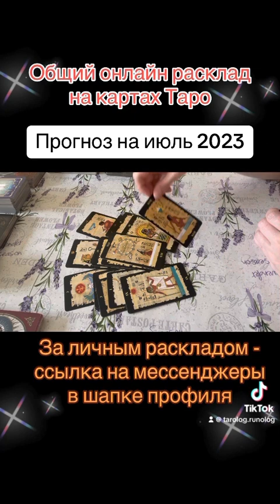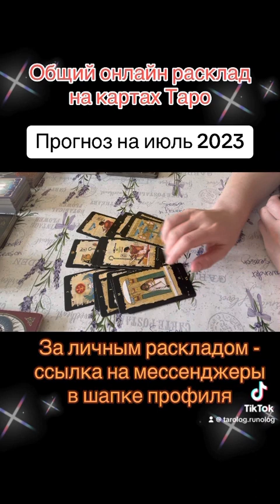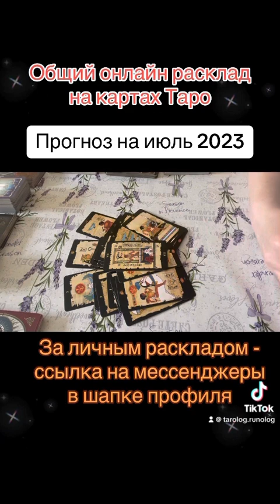✨ПРОГНОЗ НА ИЮЛЬ 2023✨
Общий онлайн расклад.
  За личным раскладом - пишите в личку или вайбер 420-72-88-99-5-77.

  Консультирую по широкому кругу вопросов:
- личная жизнь, любовь;
- семейные отношения;
- работа, бизнес и карьера;
- финансовое положение;
- самореализация и личностный рост;
- отношения родителей и детей;
- стратегия поведения в кризисных ситуациях;
- благоприятность и перспективность тех или иных событий;
- истинные причины происходящего;
- ситуации выбора лучшего решения из нескольких;
-Диагностика на негатив;
- удача, успех, получение желаемого;

С радостью помогу Вам
- найти выход из ситуации;
- настроиться на путь счастья, успеха и благополучия;
- найти нужный ответ и принять правильное решение
- открыть внутренние потенциалы и жить в счастье и изобилии.